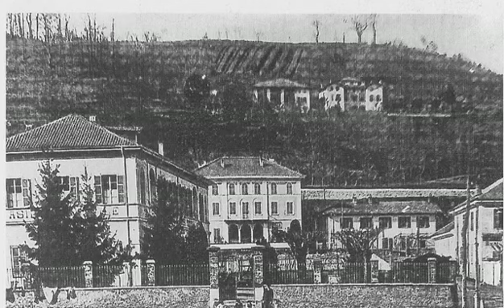Sei di Borgosesia se...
Video fotografico proiettato durante la presentazione del libro: "Sei di Borgosesia se. ", che raccoglie tutte le notizie attuali e dei tempi che furono, sulla bella cittadina della Valsesia. Il libro prodotto e nato dal gruppo Facebook creato da Paolo Tiramani, raccoglie i racconti, le foto e i ricordi dei borgosesiani. Testi di Monica Ingletti e Paolo Bolcato, foto di Carlo Pozzoni, Mirco Molonato e Paolo Brignone con la regia di Ricky Valsesia.

Video creato da Ricky Valsesia.
Il libro è acquistabile nello stand dedicato durante i giorni di mercato in Piazza Mazzini a Borgosesia. Non ha un costo ma è ad offerta libera. Il ricavato sarà devoluto in beneficenza e destinato a Mensa Amica.